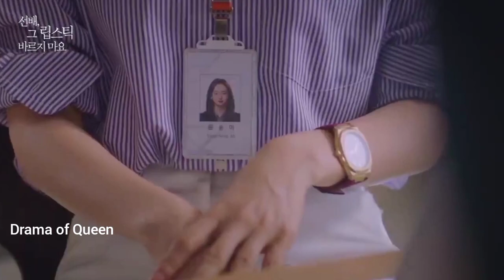she would never know || New 💖 Korean mix 💕 Hindi song 2021 || Romantic Love Story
i hope you guys like this video. if not please ignore or dislike. i would love it if u give me your feedback about this video.